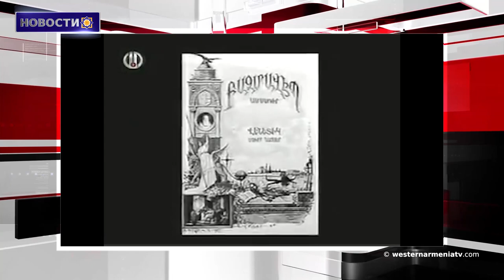Меч армянского острова Венеции оказался возрастом 5000 лет.Новости 02-03-2020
1.Национальный совет Западной Армении почтил память Самвела Карапетяна.
2. Президент Западной Армении Арменак Абрамян встретился с собранием Айкян
3.Французские террористы были замечены во время столкновения в Идлибе
4. Боррель созывает внеочередное заседание Совета ЕС по Идлибу
5. Сирийские ПВО уничтожили 6 туреких беспилотников
6. Художественный институт Нарекаци организует занятия по ковру и гончарству
7.Меч армянского острова Венеции оказался возрастом 5000 лет